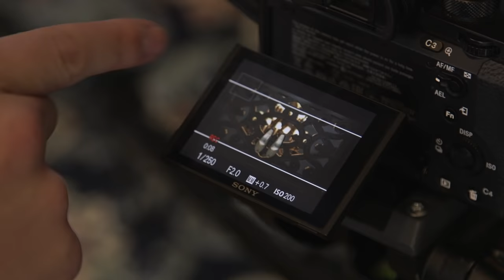Wedding Filmmaking Behind the Scenes - Kerry & Amit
Wedding Filmmaking Behind the Scenes Video!